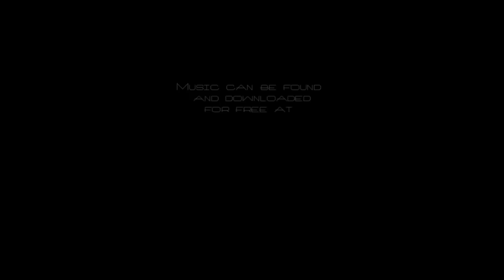Darkness vs KelThuzad in HD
Darkness on Tichondrius realm. This is our first kill on Kel'Thuzad on 25 man heroic. 2 shot. pov resto shaman.